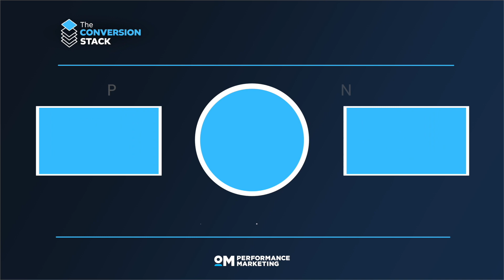The Gap Between Strategic Marketing And Execution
Welcome to The Conversion Stack Podcast, where we dive deep into the world of strategic marketing! In this episode, we tackle the challenges of executing expert-level marketing strategies and provide unique insights to help your business thrive.

Today, hosts Daniel and Mark discuss the fundamentals of digital marketing and the importance of marrying strategy with execution. Daniel defines the "Conversion Stack" and its role in strategic marketing as we uncover hurdles businesses face when implementing marketing strategies, including resource allocation, talent scarcity, and industry shifts.

We provide a unique perspective on overcoming these challenges through constant education, iteration, and a proven framework. And we talk about transformative results of deploying a full conversion stack for healthier lead generation and decision-making.

Don't miss the first episode of our game-changing podcast packed with valuable insights on strategic marketing!